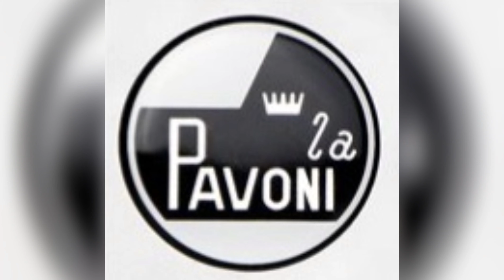máy pha cà phê